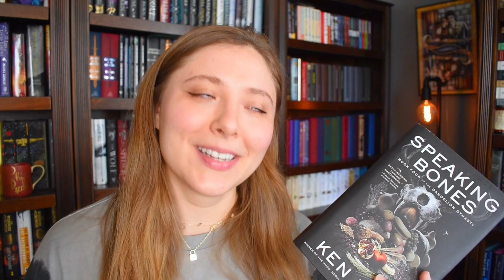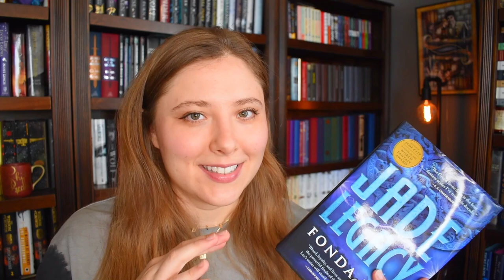AUGUST TBR | 2022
WISH LIST

KAZ WISHLIST

BOOKISH MUGS!
LLIBRARY15